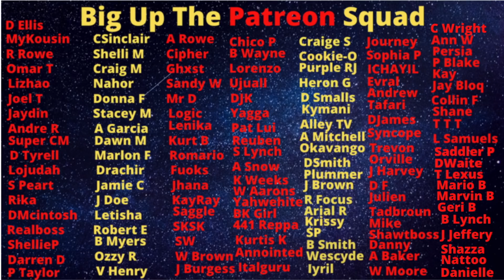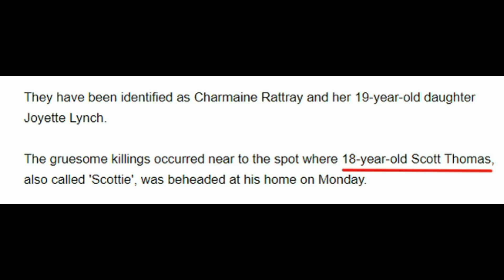Scott Thomas Was Known As The "WITNESS KILLER" As He Became A Top Hitman In His Teens